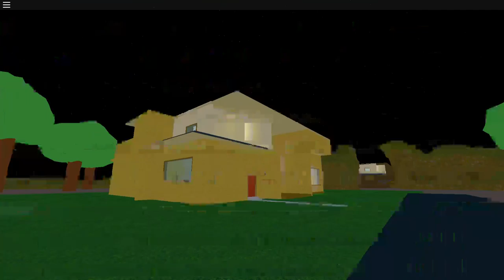Roblox | Silent Dark | Chapter 1 | Nightmares?